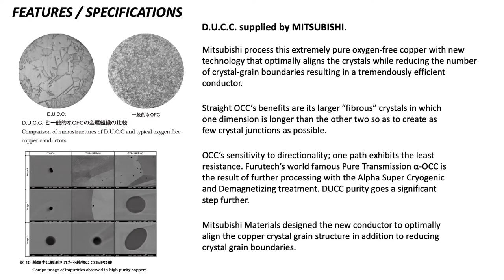Furutech DPS-4.1 DIY power cord build instructions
Our master cable builder shows you how to make your Furutech DPS-4.1 power cord using Furutech top-of-the-line FI-50 NCF connectors.

Furutech’s α (Alpha) OCC‐DUCC is one of a select few of conductors that Furutech engineers have found to excel in sound reproduction. α (Alpha) OCC –DUCC is constructed using a combination of DUCC Ultra Crystallized High Purity Copper and Furutech’s world famous Pure Transmission α (Alpha)-OCC.

Chapters:
0:00 DUCC-DPS-4.1 features/specifications
0:27 Tool Required
0:33 Terminal direction and recommend connectors
0:40 Preparation on male/female connectors
1:14 Preparation on cable
1:41 Shielding terminal instructions
2:28 Remove insulation layers
2:36 Wire separation
3:34 Connectors termination
4:31 Polarity continuity check
5:07 Awards & media review